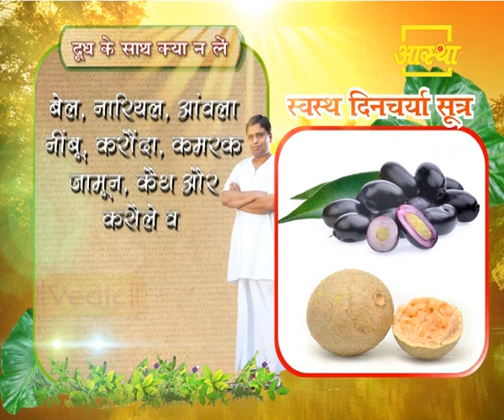दूध के साथ कभी न करें इन चीज़ों का सेवन (Doodh ke sath kya na khaye ) । बीमारियों से रहेंगे दूर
दूध के साथ कभी न करें इन चीज़ों का सेवन । बीमारियों से रहेंगे दूर

आयुर्वेद में दूध के साथ कुछ चीज़ों का सेवन निषेध हैं, दूध के साथ इन चीज़ो को लेने से आप बीमारियों से घिर सकते हैं ।

India’s leading socio-spiritual-cultural television channel.
Also in UK, USA & Canada.

Get live updates & Watch Live
Aastha Program on our Youtube Channel